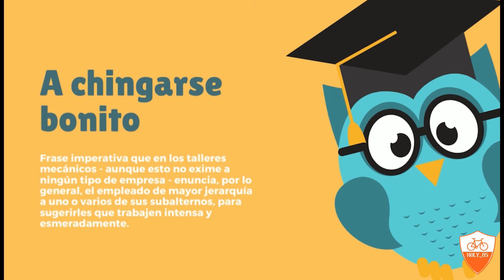TIMEWARP by GoPro - 03